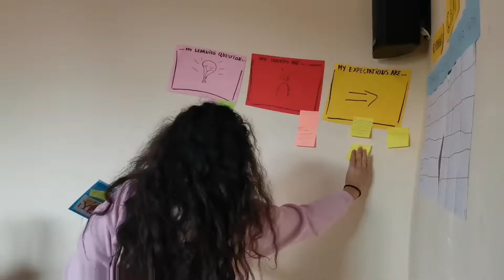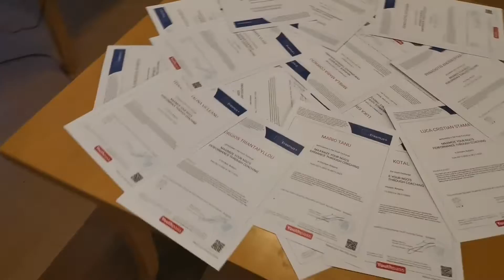Youth exchange "Maximize your NGO's performance through Coaching"